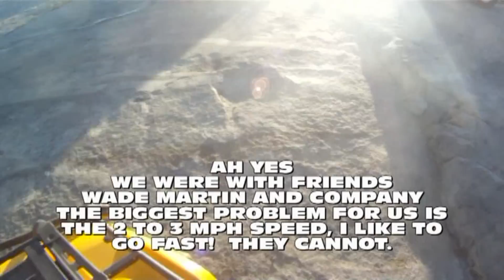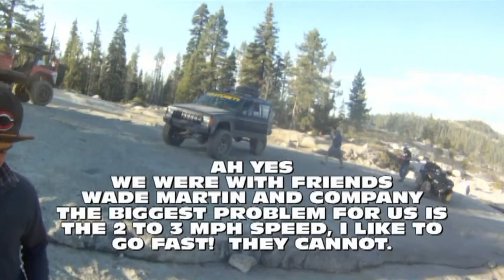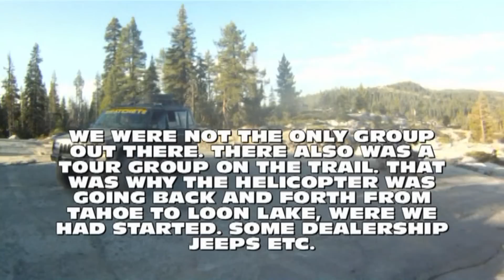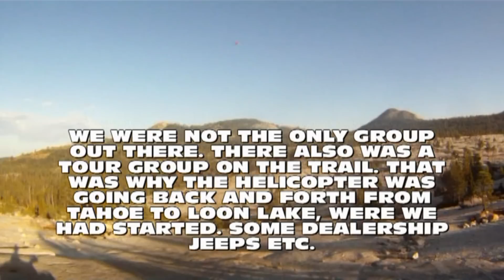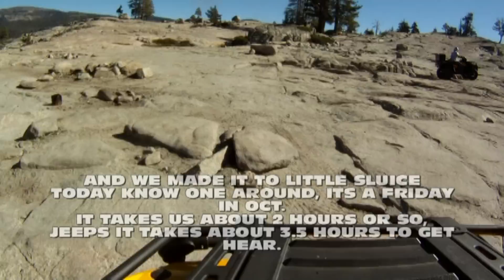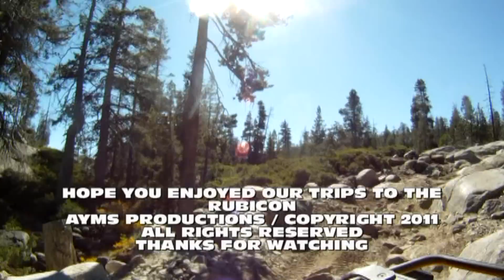RUBICON 2011 - AYMS VIDEOS - HD.mpg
OUR TRIP TO THE RUBICON IN CALIFORNIA
THE TRAIL IS IN EL DORADO AND PLACER COUNTIES. THE TRAIL STARTS
IN GEORGETOWN AND ENDS IN LAKE TAHOE. THERE ARE MANY OTHER SPOTS TO START FROM. WE STARTED AT LOON LAKE.  ON THE TRIP, ALAN, JASEN YORDY, ED WALKER, WADE MARTIN, OFF ROAD ENTERPRISES, STOCKTON, CA.  O AND YES WE WERE WITH THE BEST OF FRIENDS, A GREAT GROUP BOTH TIMES.